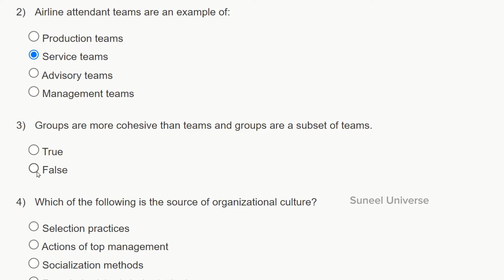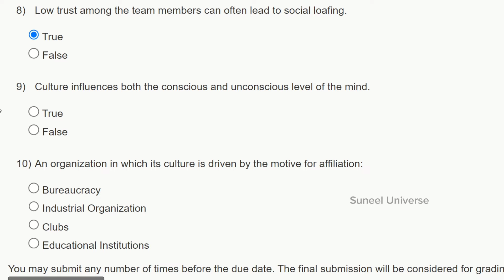Organizational Behaviour Week - 11 Assignment Answers || NPTEL 2024